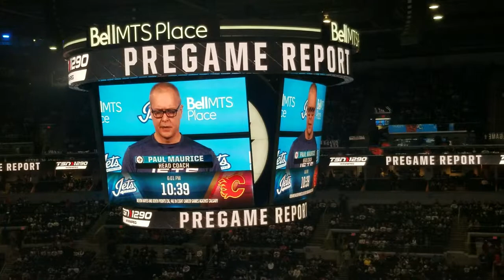Jets vs. Flames 3/16/19 TSN Pregame Report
I recorded the first minute, I accidentally hit "Stop Recording"